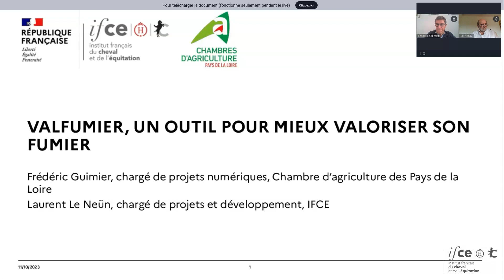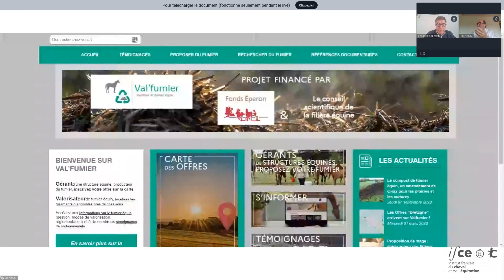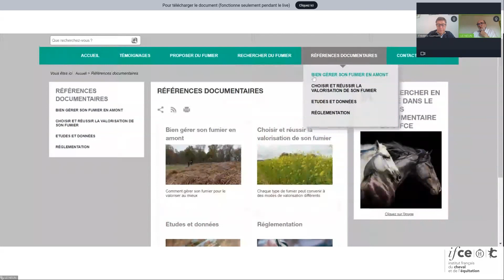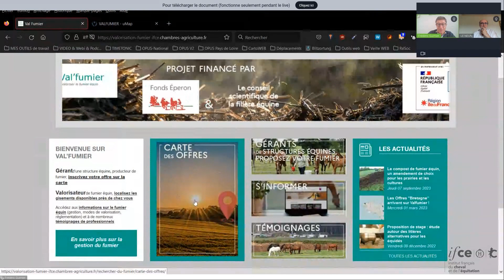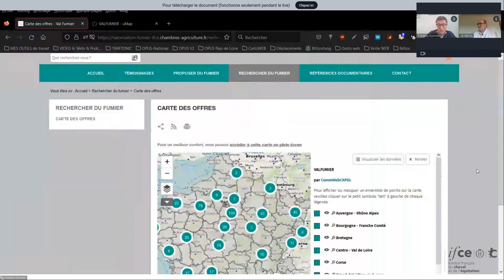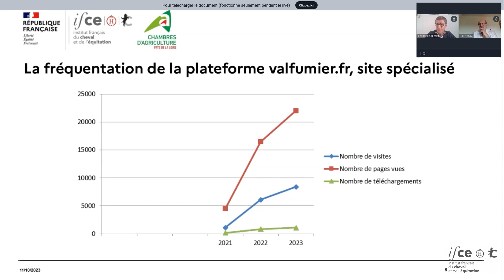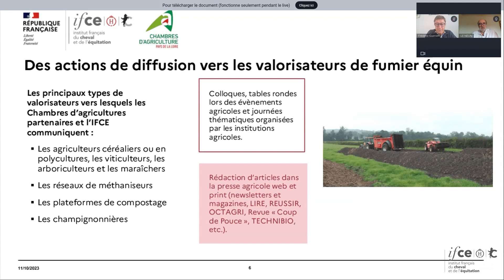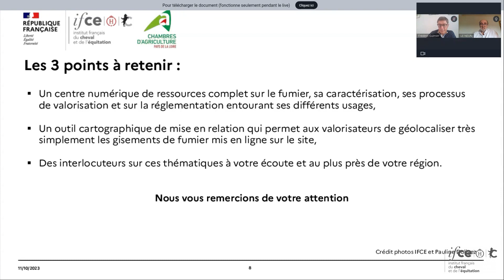Valfumier.fr : un outil pour mieux gérer son fumier - Laurent Le Neûn & Frédéric Guimier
La gestion du fumier est une problématique partagée par l’ensemble des acteurs équins et ressort comme un des principaux enjeux de développement durable pour la filière. On constate depuis plusieurs années une diminution des débouchés historiques de la transformation des fumiers équins qui laisse souvent les exploitations hippiques sans véritables solutions pour la gestion de ces flux.

Le programme VAL’FUMIER, soutenu par tous les organismes de la filière équine, a donc pour objectif de développer des filières de valorisation du fumier de cheval pour apporter des solutions pérennes de recyclage de ces effluents.
Une partie des développements de ce programme a conduit à la mise à disposition d’un outil collaboratif, simple et opérationnel : la plateforme Valfumier. Elle permet aux producteurs de fumier et aux valorisateurs potentiels de trouver des débouchés communs.

Cette webconférence, animée par Frédéric Guimier, chargé de projets numériques à la chambre d’agriculture Pays de la Loire et Laurent Le Neûn, chargé de projets à l’IFCE, aura pour objet de montrer comment accéder depuis cette plateforme web aux outils mis à disposition, notamment :
- informations essentielles sur le thème du fumier équin au travers de fiches thématiques et de conférences web enregistrées (caractéristiques du fumier équin, intérêt agronomique, voies de valorisation possibles, etc.) ;
-  retours d’expériences grâce à des fiches exemples de structures hippiques et de témoignages vidéo, à la fois, de producteurs de fumier équin et de valorisateurs qui exploitent cet effluent ;
- mise en relation potentielle avec des valorisateurs, en région (méthaniseurs, agriculteurs, etc.,) via un outil cartographique facilitant la géolocalisation des gisements de fumier disponibles.

Webconférence réalisée le 12 octobre 2023.

Chapitrage :
00:00 Présentation et introduction
03:05 Centre de ressources technique et documentaire
09:28 Plateforme de mise en relation producteurs/valorisateurs d'effluents
15:12 Actions de diffusion vers les valorisateurs
17:53 Interlocuteurs dédiés en région
18:42 Les 3 points à retenir